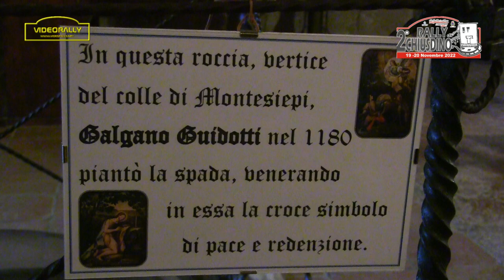Rally Chiusdino 2022 Special Report Paolini Nesti The Movie